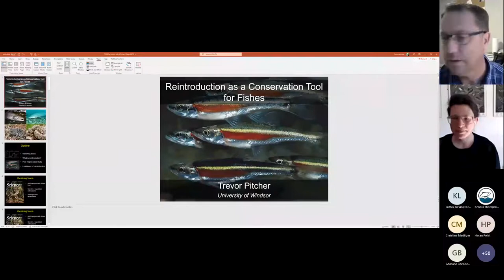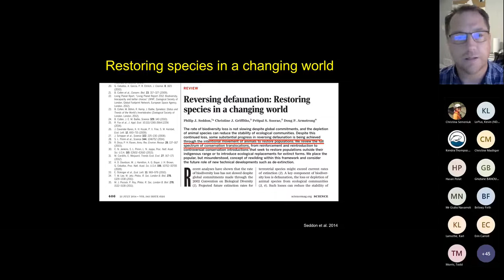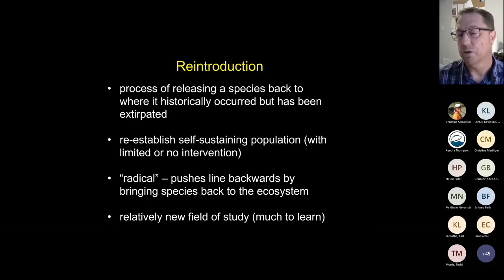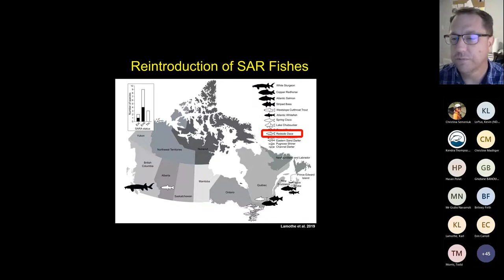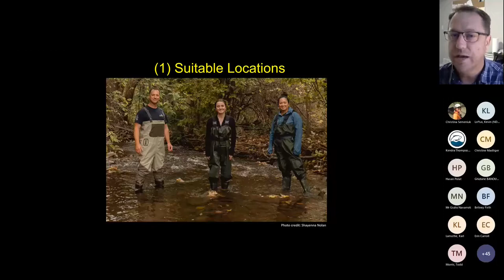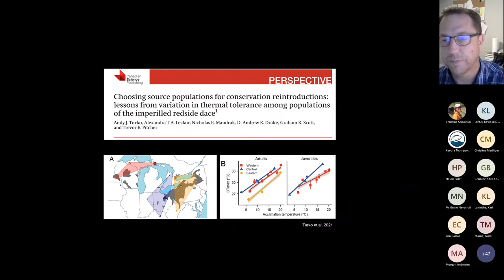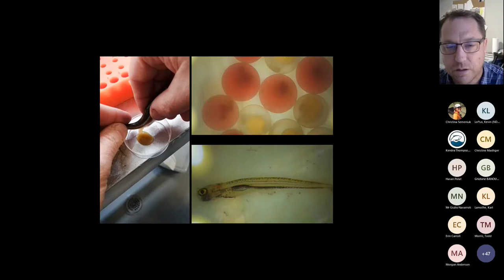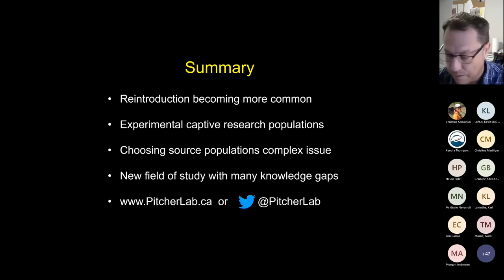FishCAST Spring Seminar with Dr Trevor Pitcher "Reintroduction as a Conservation Tool for Fishes"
Watch as Dr. Pitcher discusses the using reintroduction and translocation of fish species for conservation purposes.